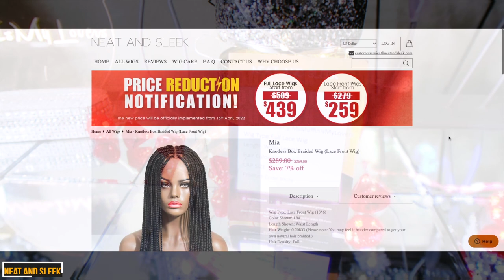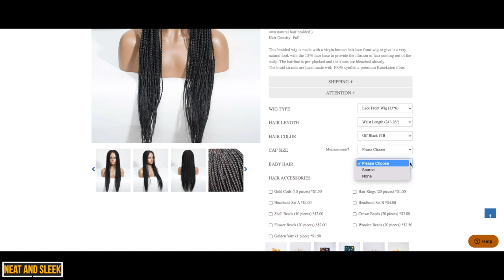EASIEST KNOTLESS BOX BRAIDS I EVER DID ON MYSELF QUICK & EASY HAIRSTYLE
EASIEST KNOTLESS BOX BRAIDS I EVER DID ON MYSELF QUICK & EASY HAIRSTYLE muffinismylovers neatandsleek boxbraids wigs how to tutorial review box braid wig

This wig is made with a human hair lace front wig base to give it a more natural look.

The hairline is pre-plucked.

The knots are fully bleached already.

Wig Type: Lace Front Wig(13*6)

Cap Size: M

Color:1B

Hair Length: Waist length

Baby Hair: Sparse

WRITE OR SEND US LOVE GIFTS TO:
Muffinismylovers

SOME OF MY FAVORITE SITES